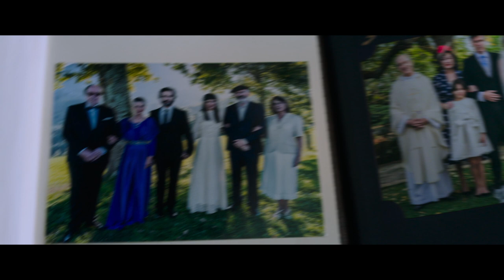EL ÁRBOL DE LA SANGRE - Tráiler